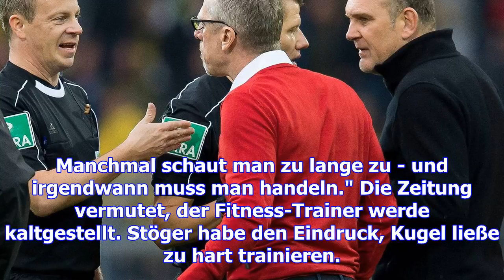Stöger wird ungemütlich: ärger um fitness-coach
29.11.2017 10:05 Uhr Peter Stöger vom 1. FC Köln hat eine Personalentscheidung getroffen Verwirrung ...